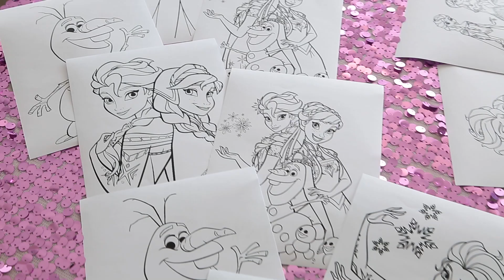День Рождение 2018 07 28